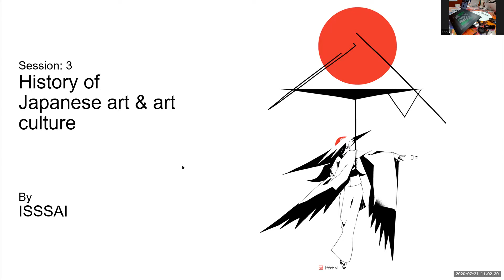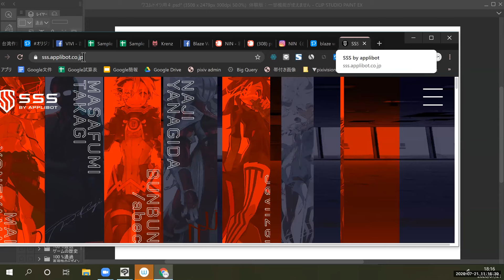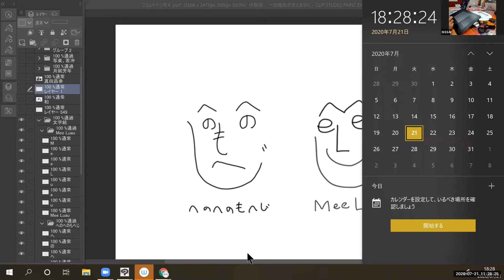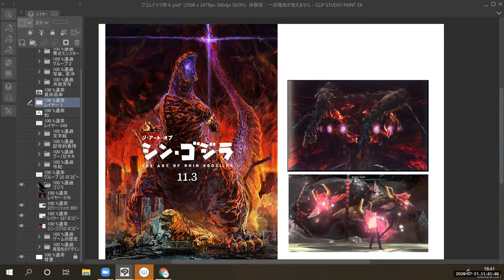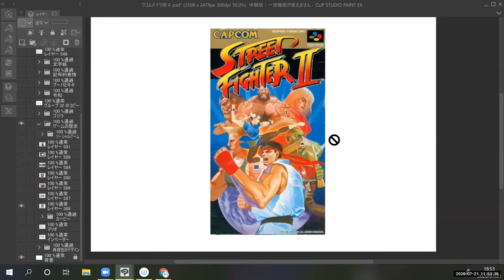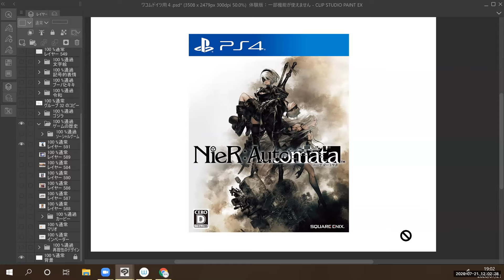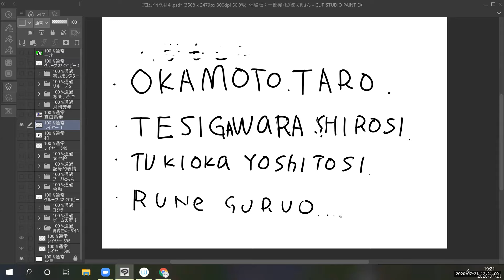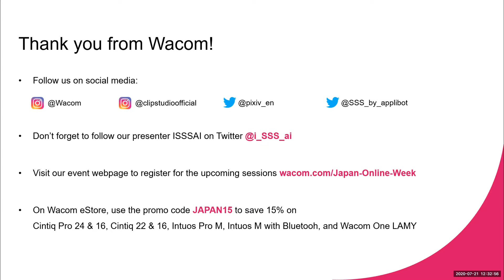Japan Online Week | History of Japenese Art & Art Culture | Presentation by ISSSAI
In this first session of Japan Online Week by Wacom, ISSSAI, a resident artist of SSS by Applibot, is giving a presentation on the history of Japanese Art & Art Culture.

Japan Online Week by Wacom:
Wacom features 3 days of online workshops, presentations, and discussions on Japanese art culture, and anime-art. Each session offers something unique for you to learn, experience, and get inspired by. Check out the agenda below and register for FREE.